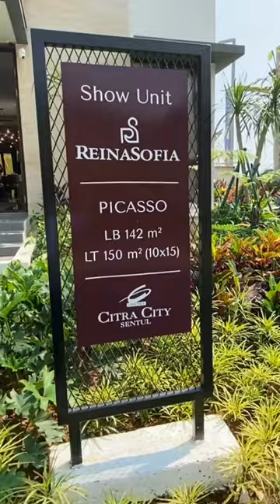Citra City Sentul